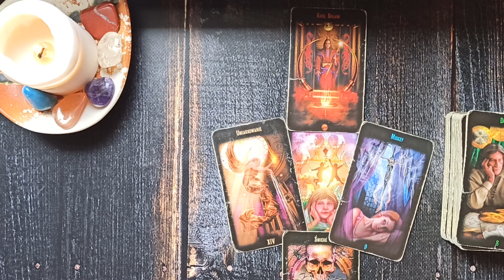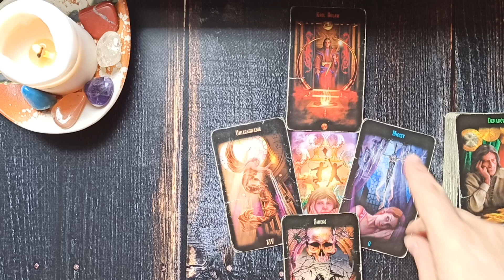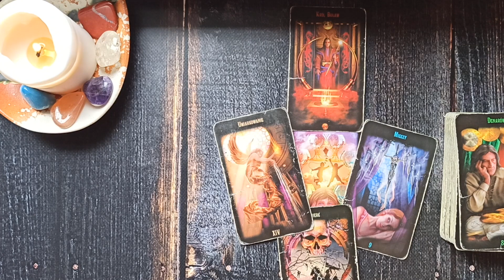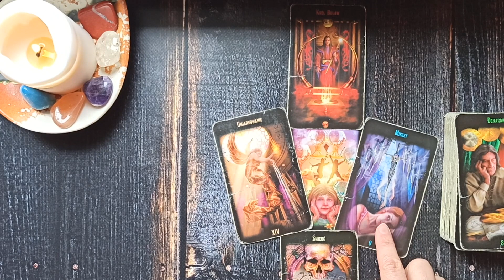Poniedziałek Karty Dnia 20.09.2021